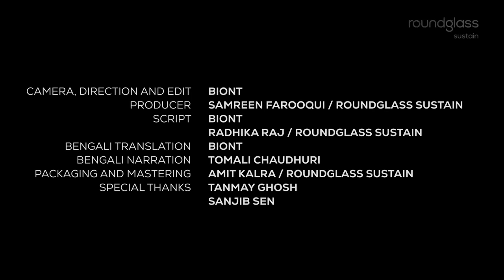কিভাবে বনবিড়াল এক সৎ প্রতিবেশী থেকে পরিণত হয় এক কলংকিত চোরে ।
দক্ষিণবঙ্গে জলাভূমি কমে যাওয়ায় বনবিড়ালের প্রাকৃতিক বাসস্থানের নিদারুন ক্ষতি হয়েছে ,  খাবারের সন্ধানে তারা চলে আসতে বাধ্য হচ্ছে গ্রামের আরো কাছাকাছি !